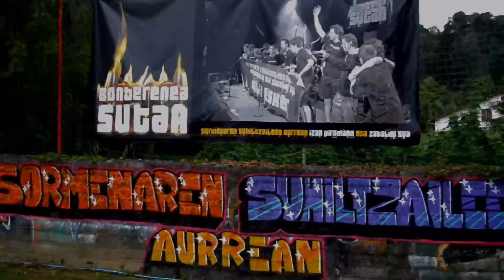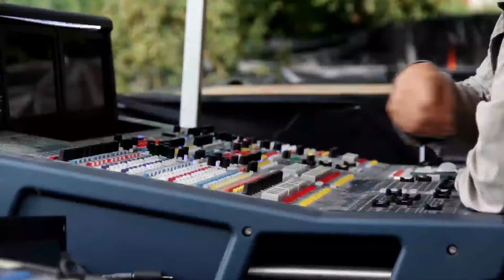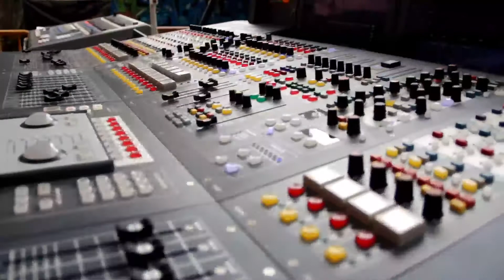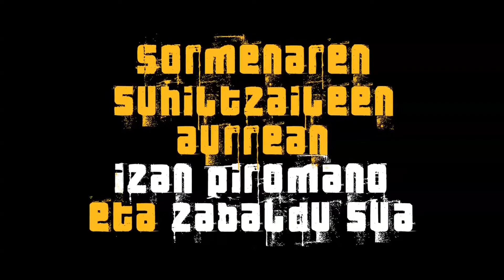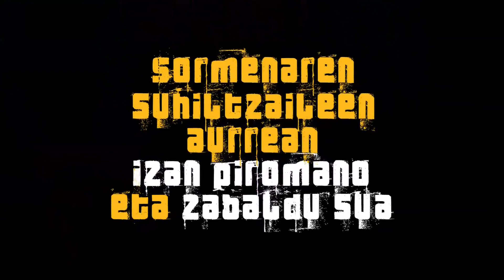BONBERENEA SUTAN 2013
Making of...